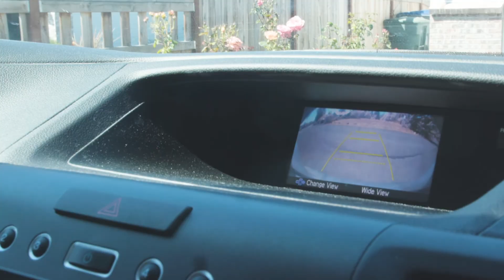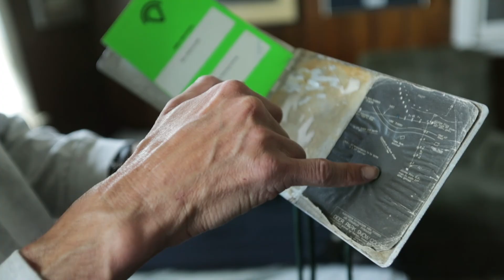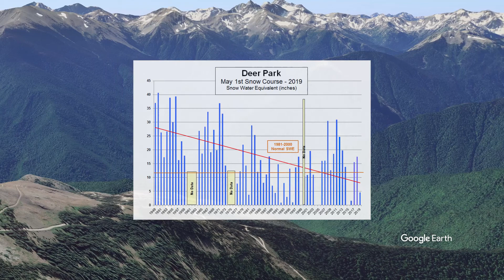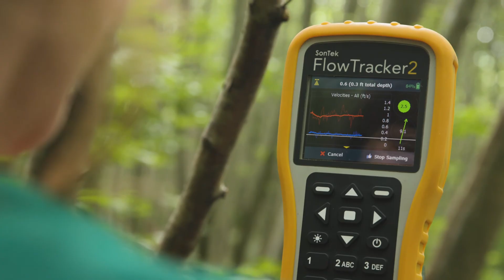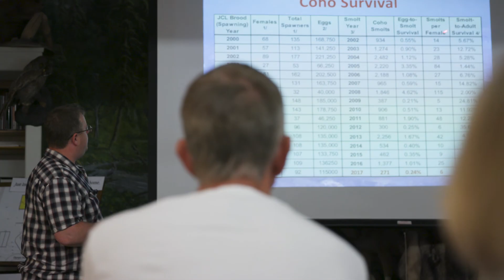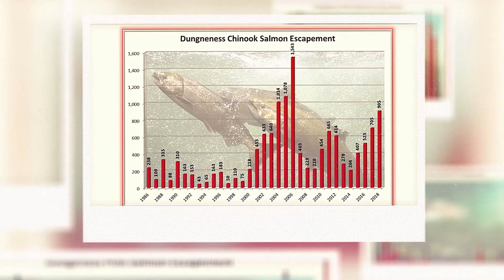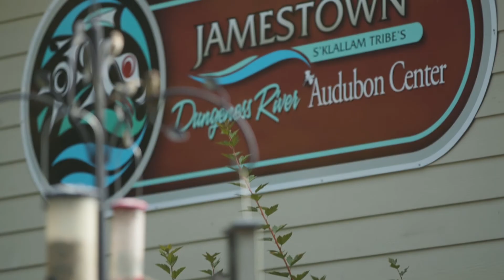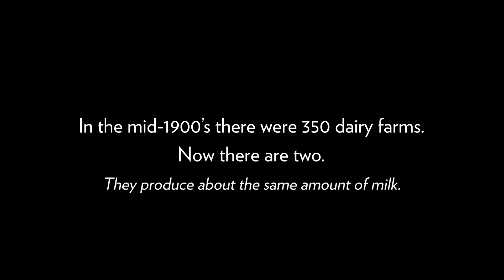From Source to Sea: Dungeness Watershed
From Source to Sea: Dungeness Watershed highlights the beauty and the complexity of the Dungeness Watershed and the challenges for our community.

This short film is part of a larger advocacy effort called The Story of Water. This is a collaborative project of the Clallam County League of Women Voters and local community partners, including the cities of Sequim and Port Angeles, Clallam County, The Jamestown S'Klallam Tribe, Dungeness River Audubon Center, Olympic Peninsula Audubon Society, North Olympic Land Trust, Clallam Conservation District, PUD#1, and local hydrologists. The program is designed to educate our local community about the water issues facing Clallam County in maintaining a healthy and sustainable water supply for personal, agricultural and business consumption.